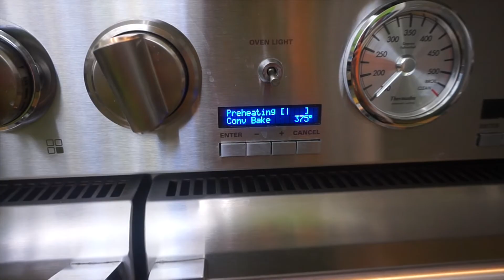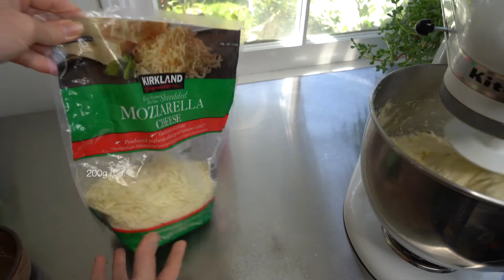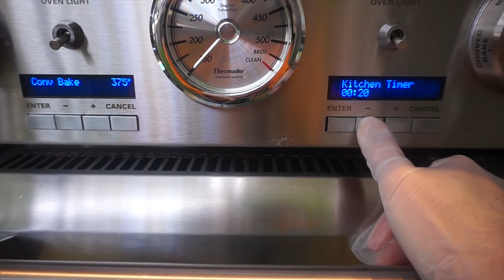Pão de Queijo - Bánh Mì Phômai 4.0. Không Bột Mì, Ko Men, Ko Bột Nổi và Không Ủ - Ăn Là Ghiền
Pão de Queijo/ bánh mì phomai Brazil - 4.0 Làm siêu dễ luôn mà ăn cũng siêu nhanh luôn.

👉👉nguyên liệu cho 1/2 công thức :

200ml sữa tươi
90ml dầu ăn
400 g bột năng
1/2 m/cafe muối
2trứng nhỏ 80g ko vỏ
200g phômai bột parmesan

Nướng 190C/ 375F  khoảng 12-15p
👉Nếu làm nguyên công thức như trong video thì nhân đôi tất cả nguyên liệu lên nhé cả nhà
Mới làm thử thì làm 1/2 ct thôi.

👉Ingredients for 1/2 of the recipe ( in the video I made full recipe - x2 ingredients )

200ml milk
90ml cooking oil
400 g tapioca
1/2 tsp salt
2 small size eggs - 80g with cells
200g parmesan cheese

Bake 190C/ 375F  from 12 to 15 minutes

🛒🛒Products:

Khuôn nướng cupcakes

Pyrex  measures cup set - bộ cup đo lường

Silicone spatula set - bộ vá nhựa
_blank" href="

share để ủng hộ mình nhé❤️❤️❤️
❤️❤️❤️Hi, everyone! If you like my video and find its helpful.

Join me on Facebook cooking group /
Nhóm nấu ăn của mình, mời cả nhà tham gia để cũng học hỏi và giao lưu kinh nghiệm nấu nướng nhé 👇👇👇👇👇

Mai Loves Cooking